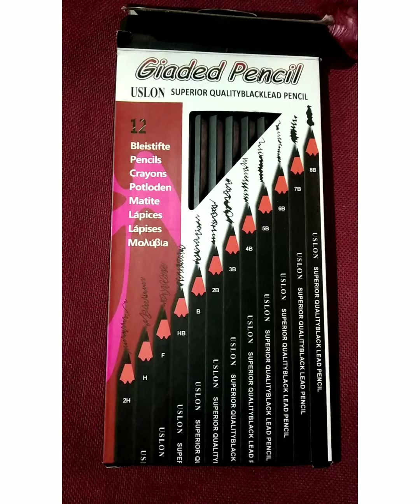|| Portrait of Sushant Singh Rajput || Pencil Sketch || Portrait Drawing || Art ||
Hi everyone, drawing is for everyone. Drawing is a skill. You also can draw anything if you really want. I am here with my drawing tutorial on how to draw a portrait easily.

Portrait of a GEM ( Sushant Singh Rajput )

TOOLS / DRAWING MATERIALS I use for my drawing:
- sketchbook
-graphite pencils HB, F, B, 2B, 3B, 4B, 5B, 6B and 8B
-eraser